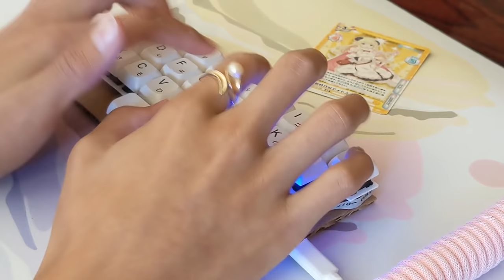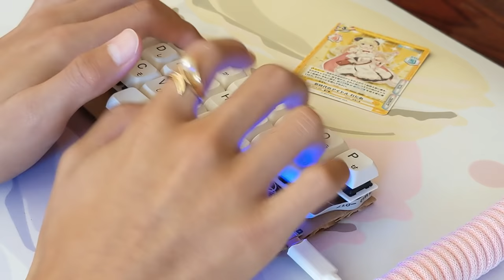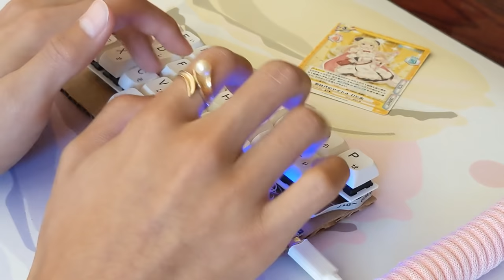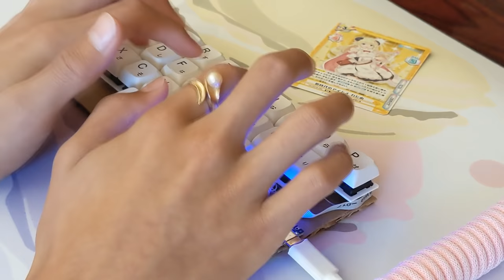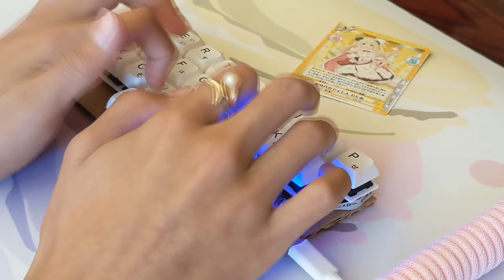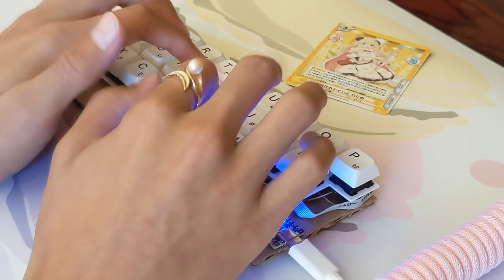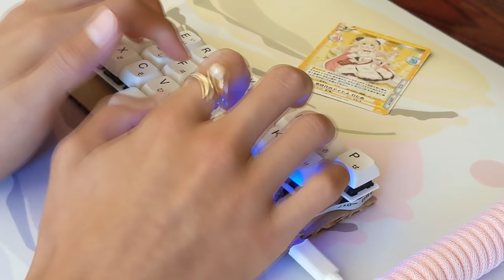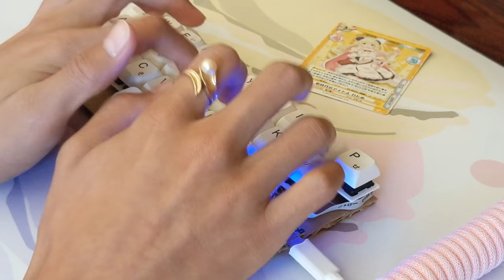30 minutes of that one keyboard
apologie for the breathing every once in a while, i kinda need to do that to survive